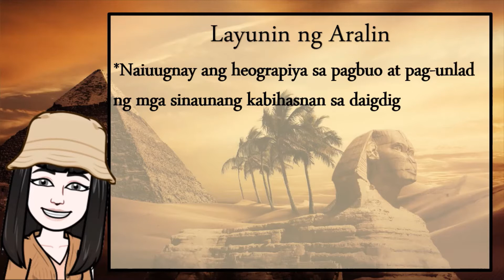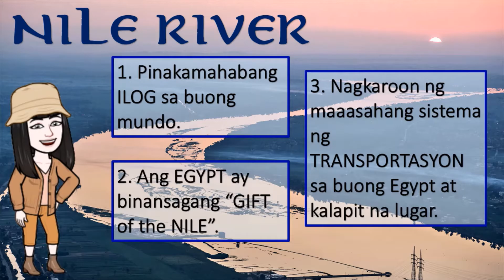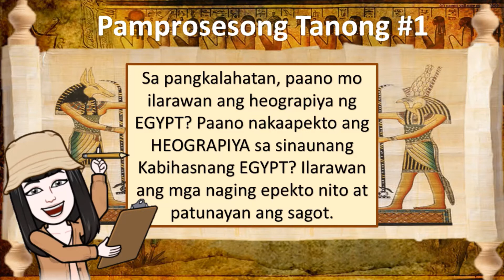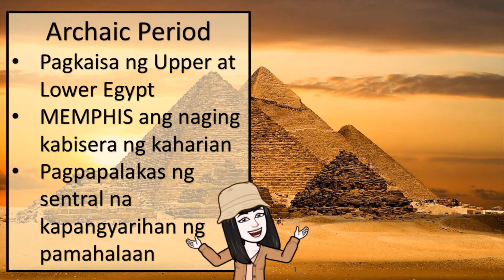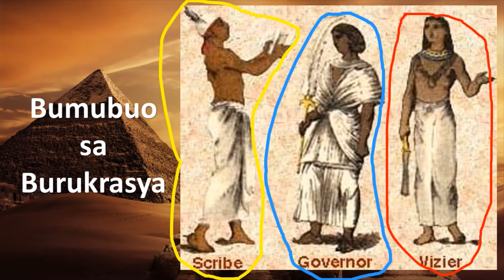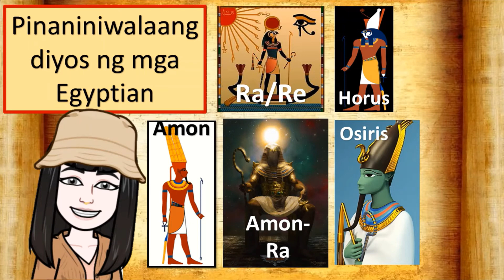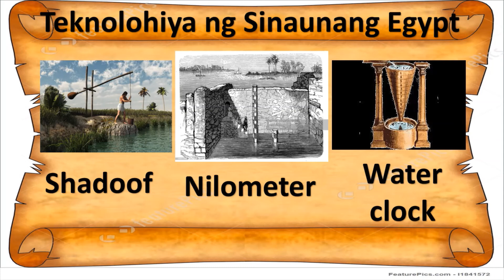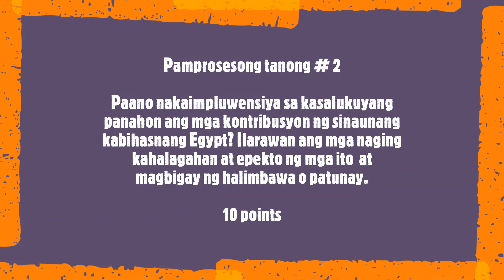Ang Sinaunang Kabihasnang Egypt